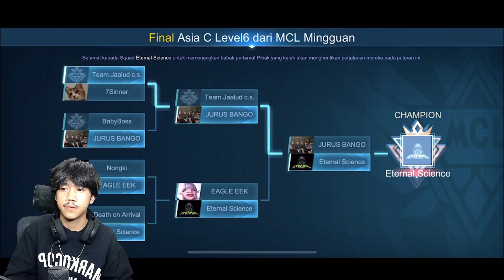FINAL MCL ALDOUS 500 STACK TERSINGKONG DI DUNIA - Mobile legends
BACKSOUND :

NEFFEX